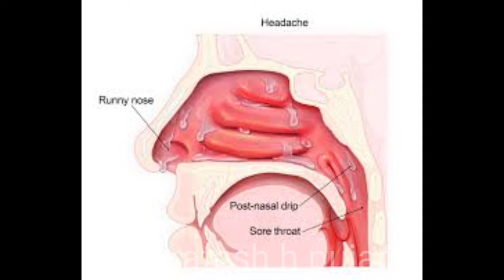Commoncold/cold/rhinitis|causes|symptoms|treatment|kannada explanation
-what is common cold/cold/rhinitis?
-what is the cause for common cold/cold/rhinitis?
-what are symptoms of common cold/cold/rhinitis?
-what is the treatment for common cold/cold/rhinitis?
-self care for common cold/cold/rhinitis?
-naegade
-naegade henge agute?
-negade karan yenu?
-naegade lakshana yenu?
-jhukam kyu hota hai?
-jhukham ke karan?
-jhukham ka ilaj?
-jhukam kaise felta hai?
-ayurvedic and allopathic treatment for common cold/cold/rhinitis?